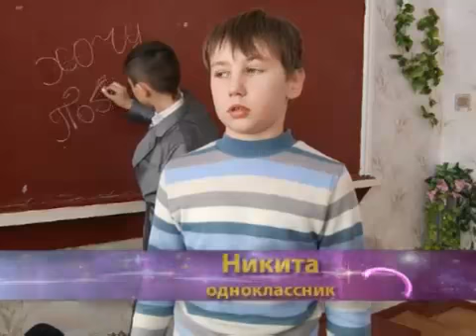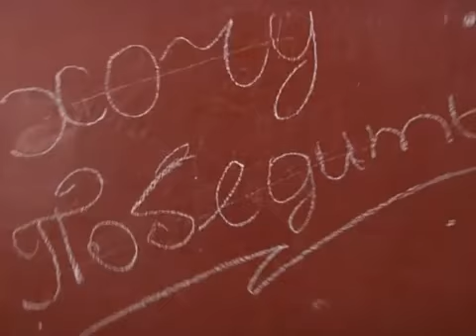Дмитрий Цветков и его вокал.